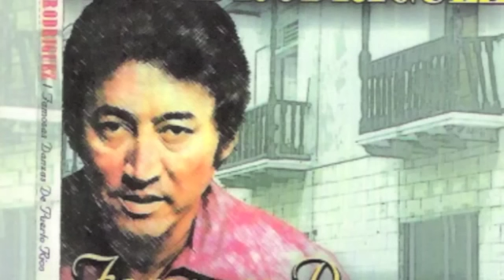Felipe Y Davilita,Autor:L.Martinez "Tu Ausencia"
1999 Felipe La Voz Rodriguez Y Davilita Cantan Famosas Danzas De Puerto Rico Con El Sexteto Borinquen.